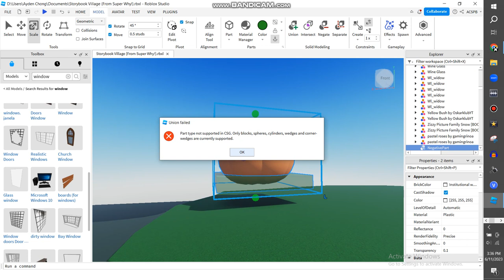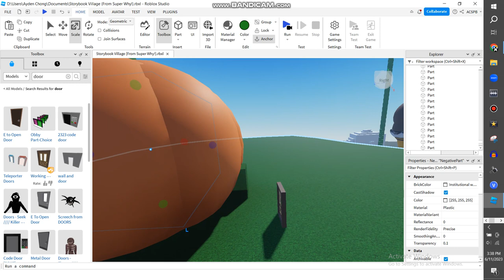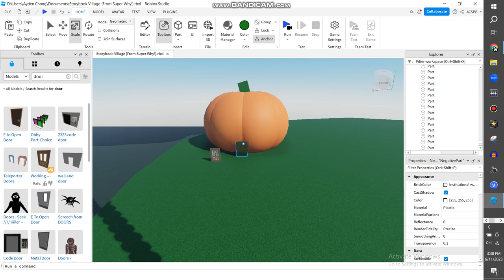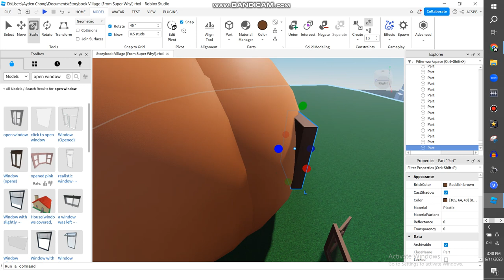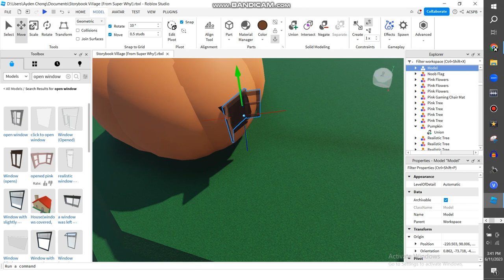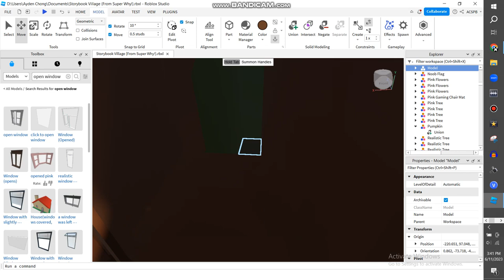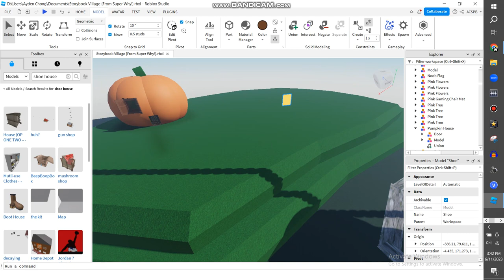Making Storybook Village On Roblox {PART 27}